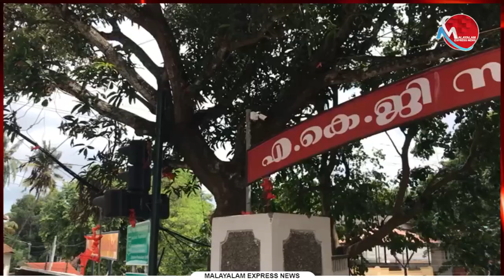മന്ത്രി വി.മുരളീധരന്‍ കേരളത്തില്‍ തന്നെയുണ്ട്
Tag-Generator-Youtube-malayalam news-global